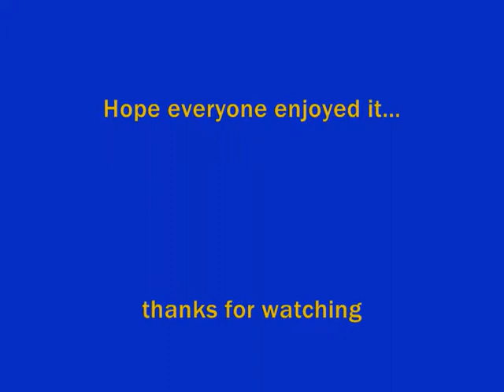Tribute to Mark Webber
this is a tribute to my favorite F1, Mark Webber. I love everything about him, his voice, his looks and his personality. And because he's is Australian. XD XD XD xxxxxxx